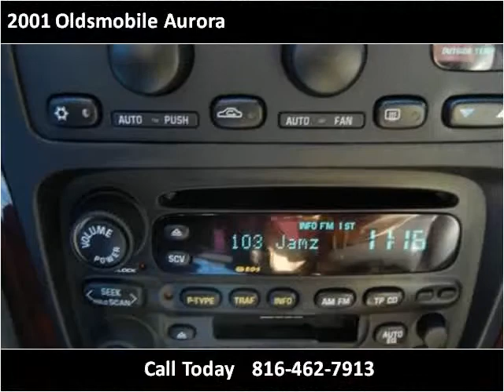2001 Oldsmobile Aurora Used Cars KANSAS CITY MO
This 2001 Oldsmobile Aurora is available from Kwik Auto Finance.